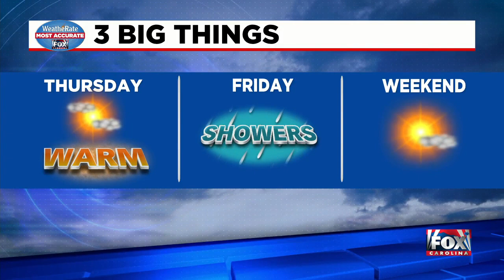Kendra Kent's Weather Forecast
Warmer Thursday with increased showers in the mountains Thursday night into Friday morning.